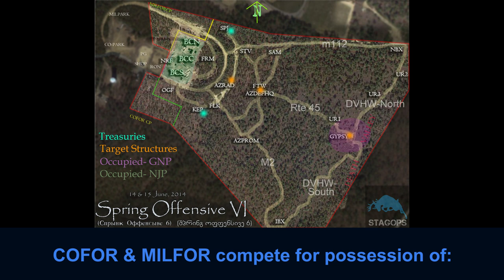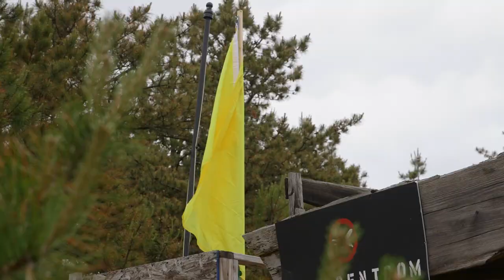Spring Offensive 6: Day 1 Phase 1 Cinematic Airsoft Action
Autumn Justice 7 is happening October 11-12, 2014.  Get info at NEASG.org to be part of the action!